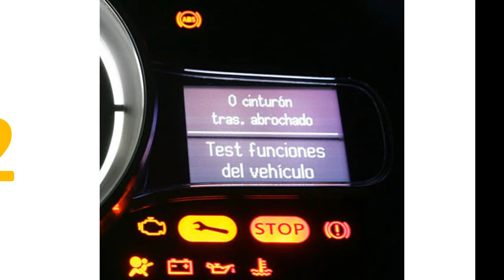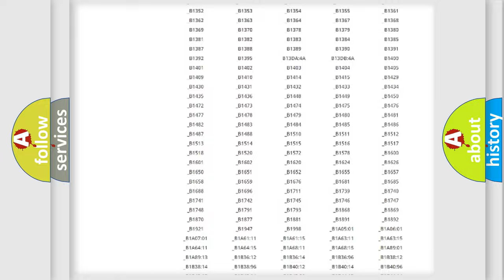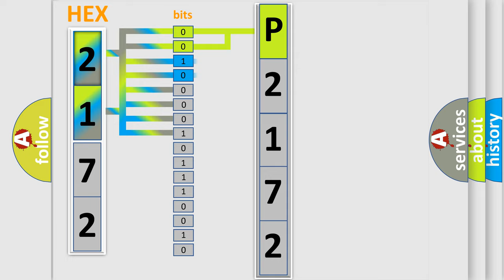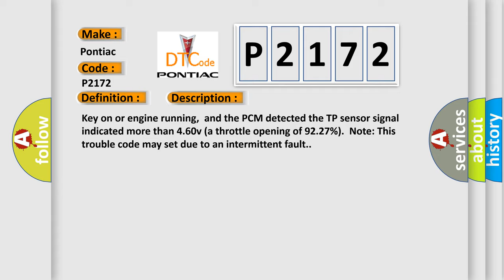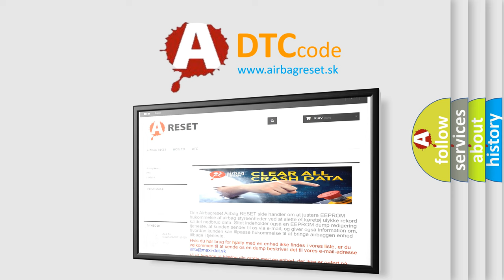DTC Pontiac P2172 Short Explanation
Contents:
0:21 Basic DTC analysis according to OBD2 protocol standard.
1:48 Insight into programming
2:58 A diagnostically understandable description of the Diagnostic Trouble Code
3:05 Basic error definition

Make:
Pontiac
Code:
P2172
Definition:
TP Sensor Circuit High Input
Description:
Key on or engine running,and the PCM detected the TP sensor signal indicated more than 4.60v (a throttle opening of 92.27%).Note: This trouble code may set due to an intermittent fault.
Cause:
 TP sensor signal return circuit is open TP sensor signal circuit is shorted to VREF or system power TP sensor not mounted properly to the throttle body TP sensor is damaged or has failed PCM has failed